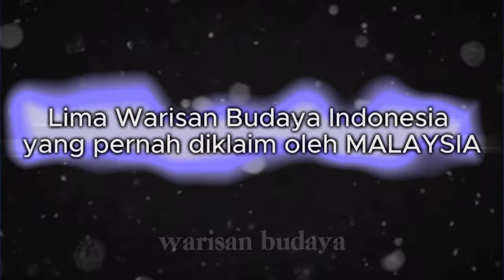5 WARISAN BUDAYA INDONESIA YANG PERNAH DIKLAIM MALAYSIA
Bergabung dengan channel ini untuk mendapatkan akses ke berbagai keuntungan:
"Selamat datang di channel kami! Di video kali ini, kita akan membahas lima lima warisan budaya Indonesia yang pernah diklaim oleh Malaysia"

Berikut adalah lima warisan budaya Indonesia yang pernah diklaim oleh Malaysia, yang sering menjadi topik perdebatan dan kontroversi:

Batik:
Batik adalah kain tradisional yang dibuat dengan teknik pewarnaan menggunakan lilin. Meski batik adalah warisan budaya asli Indonesia,
khususnya dari Jawa, Malaysia juga memiliki tradisi batik mereka sendiri dan pernah mengklaim batik sebagai bagian dari warisan budaya mereka.

Reog Ponorogo:
Reog adalah seni pertunjukan tradisional dari Ponorogo, Jawa Timur, yang melibatkan tarian, musik, dan kostum yang khas.
Malaysia pernah mengklaim Reog Ponorogo sebagai bagian dari warisan budaya mereka, yang kemudian menimbulkan protes dari Indonesia.

Wayang Kulit:
Wayang kulit adalah seni pertunjukan boneka bayangan yang berasal dari Jawa dan Bali. Malaysia pernah menyatakan bahwa wayang kulit adalah bagian dari budaya mereka, meski seni ini memiliki akar yang kuat di Indonesia.

Tari Pendet:
Tari Pendet adalah tarian tradisional dari Bali yang sering digunakan dalam upacara keagamaan. Pada tahun 2009,
Malaysia menampilkan tari Pendet dalam sebuah iklan pariwisata, yang kemudian menimbulkan kontroversi karena dianggap sebagai klaim terhadap tarian tersebut.

Angklung:
Angklung adalah alat musik tradisional yang terbuat dari bambu dan berasal dari Jawa Barat.
Malaysia pernah mengklaim angklung sebagai bagian dari warisan budaya mereka, meskipun alat musik ini telah diakui oleh UNESCO sebagai warisan budaya Indonesia.

Penting untuk memahami bahwa budaya sering kali berkembang dan menyebar melintasi batas-batas geografis,
dan beberapa elemen budaya mungkin memang dimiliki bersama oleh lebih dari satu negara.
Namun, pengakuan resmi dan klaim sepihak atas warisan budaya tertentu dapat menimbulkan ketegangan diplomatik dan perlu ditangani dengan penuh kehati-hatian
dan saling pengertian.